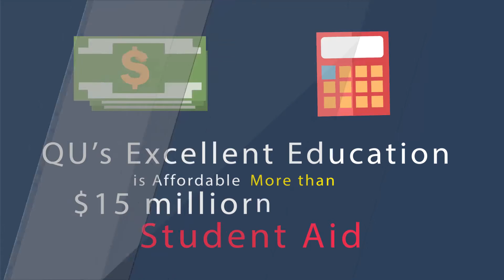1058 Why is Quincy University Right for You